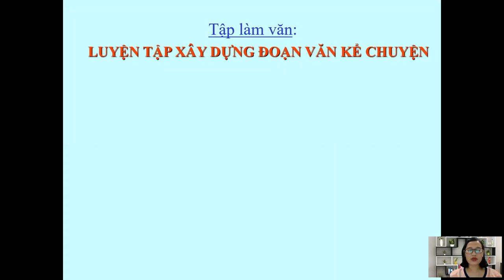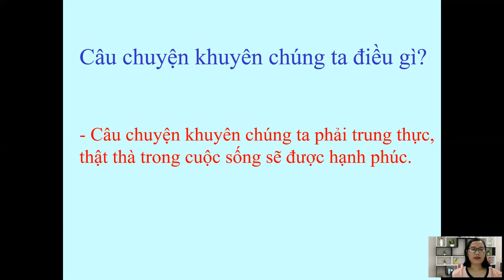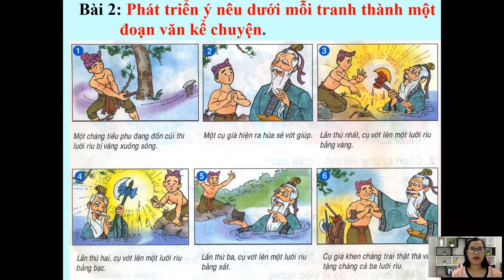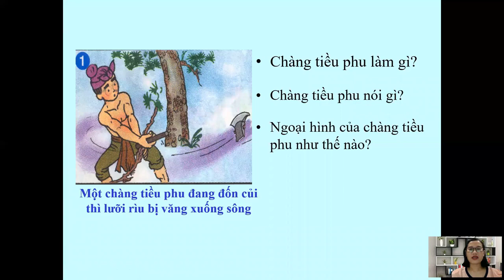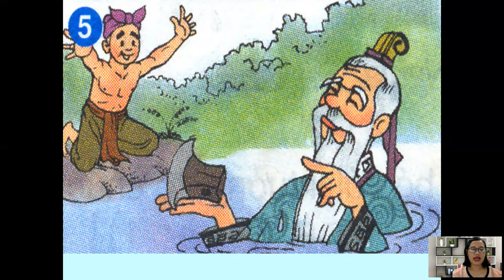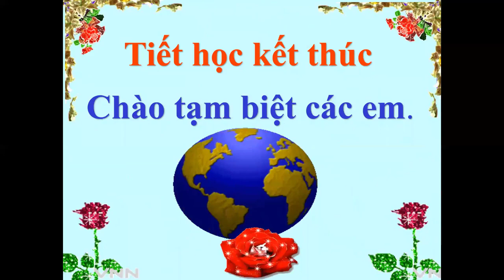Tập làm văn 4: Luyện tập xây dựng đoạn văn kể chuyện